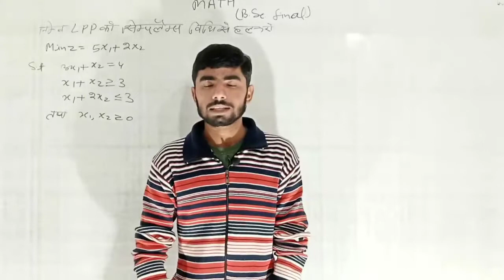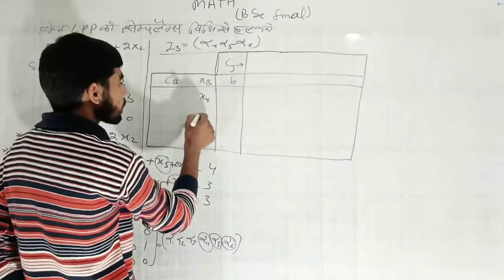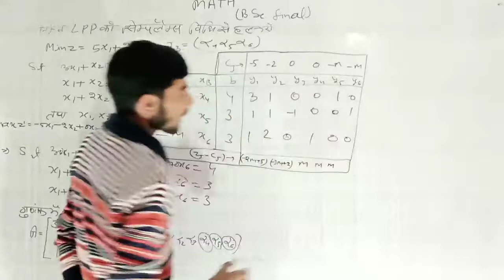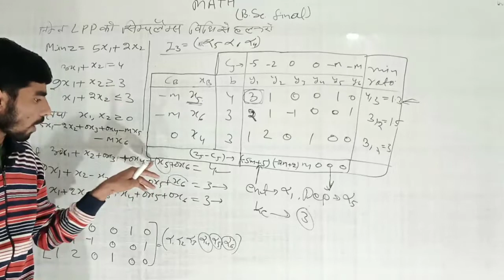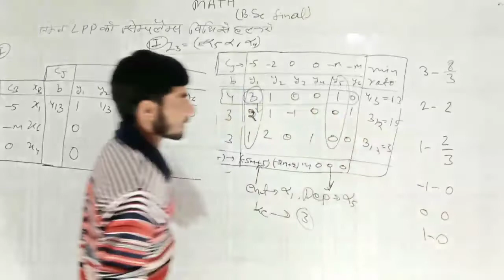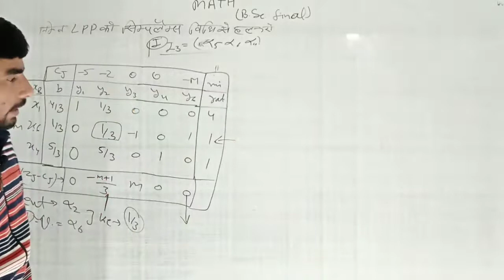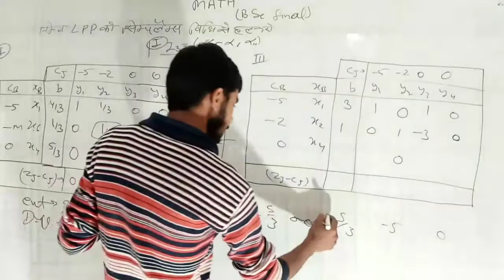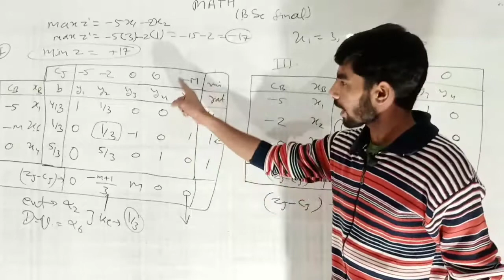BSc Final math | सिम्पलेक्स कलन विधि | इष्टतमकारी प्रविधियाँ | chapter - 4 | Part - 4 | 2019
BSc Final की math की क्लास,

BSc 3rd की math की क्लास,

BSc 3nd की math की क्लास,

BSc Final Bikaner University की क्लास,

BSc Final की math की क्लास mgsu bikaner University,

Bikaner University की क्लास,

Optimization techniques की क्लास,

BSc Final का math का पेपर - 3 की क्लास,

Simplex Algorithm की क्लास,

BSc Final math, सिम्पलेक्स कलन विधि, इष्टतमकारी प्रविधियाँ, chapter - 4, Part - 4

MGSU bikaner University की math की क्लास,

इष्टतमकारी प्रविधियाँ का चैप्टर - 4 (सिम्पलेक्स कलन विधि) की क्लास - 4,

सिम्पलेक्स कलन विधि BSc Final की math की क्लास,

BSc math mgsu bikaner University by roshan sir,

BSc math by roshan sir,

👉 यदि अभी तक आपने Innovation-wifi-study को Subscriber नहीं किया है तो अभी करे क्योकि अब Govt. Job के लिए हो जाओ Ready आपके फोन में है Innovation-wifi-study ¦¦¦

👉 जल्द ही Innovation-wifi-study चैनल pr live क्लास होगी

👉  Account Detail

Name : Sandeep
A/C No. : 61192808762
IFSC : SBIN0031522